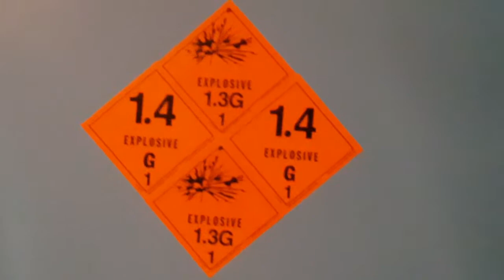300 subscriber giveaway